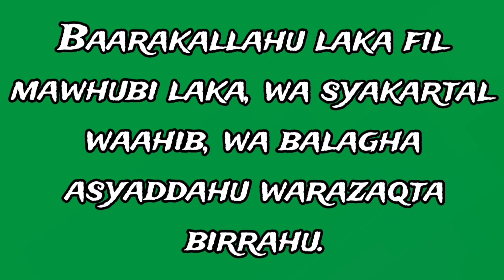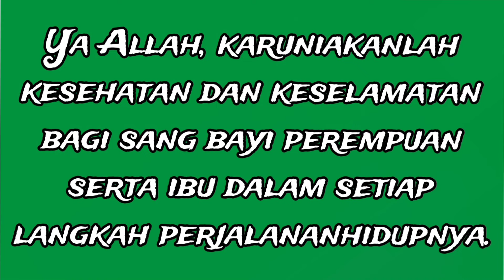CUCUKU YANG KE 6